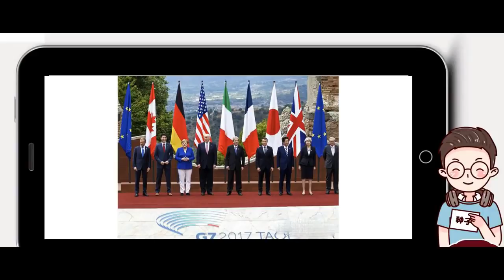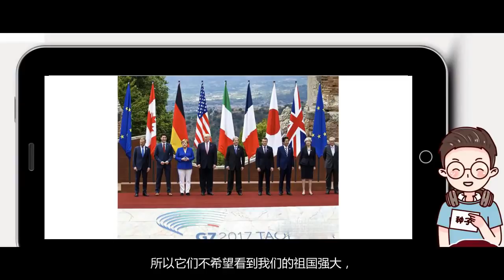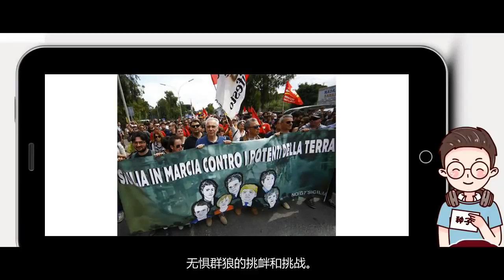别了，七国集团，帝国主义为所欲为的时代一去不复返了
内容论点可能会引起你的不适！
如有新观点，请留言讨论
请理智发言，文明发言！